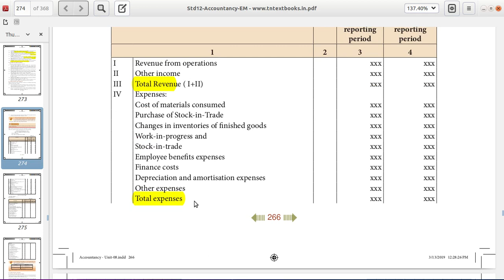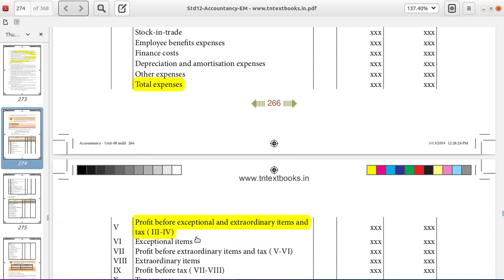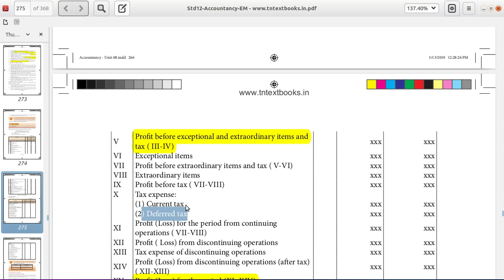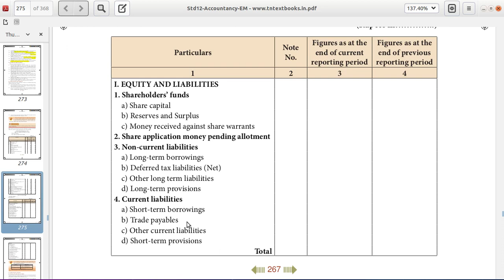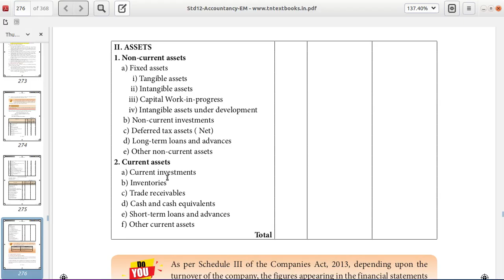Format for financial statement|12 std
Explaining profit and loss statement and balance sheet format in easily understandable manner Tamil|Format for financial statement|12 std